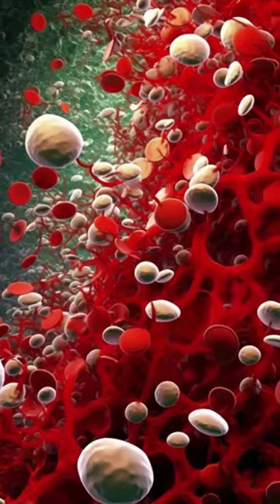A main obtained some unbelievable proofs 👀